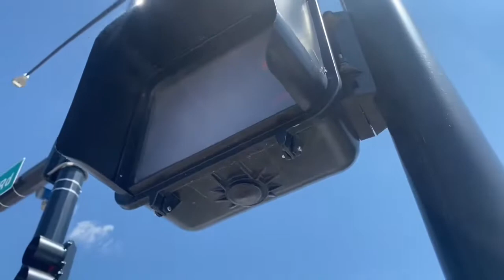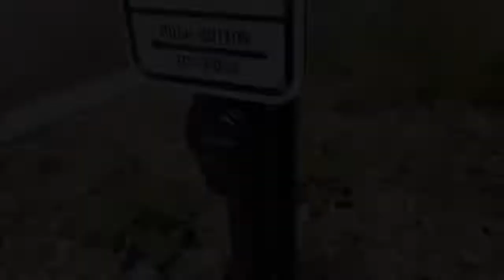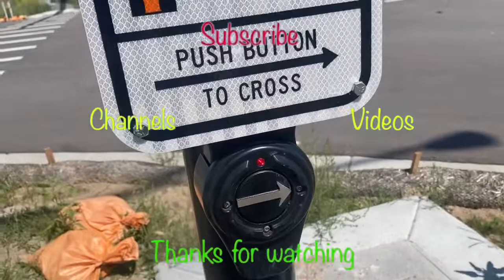McCain traffic lights at 17th street in Denver Colorado